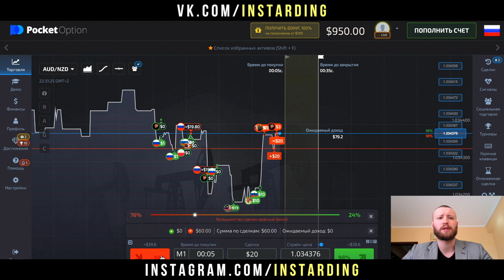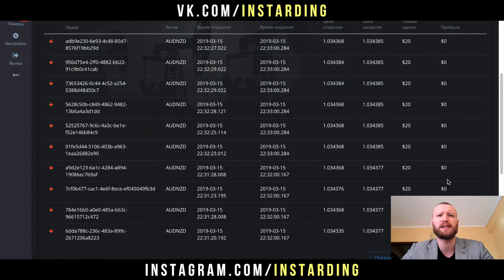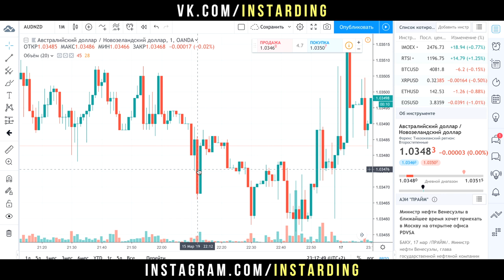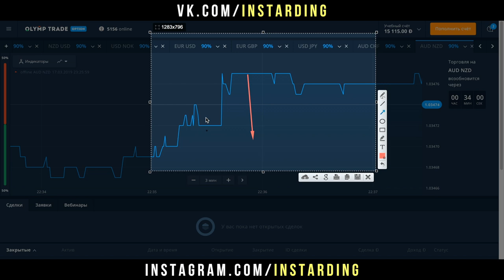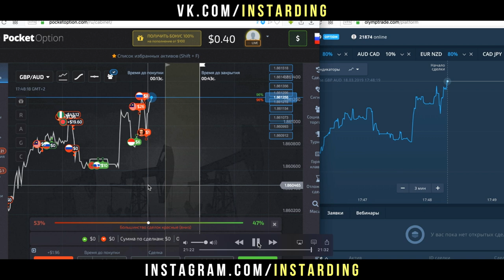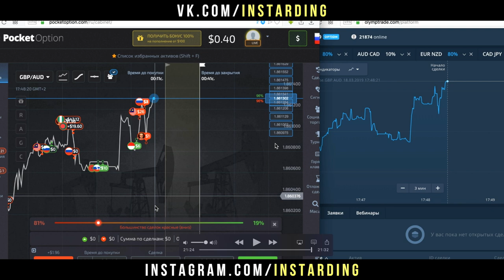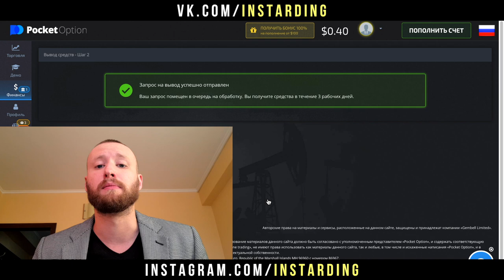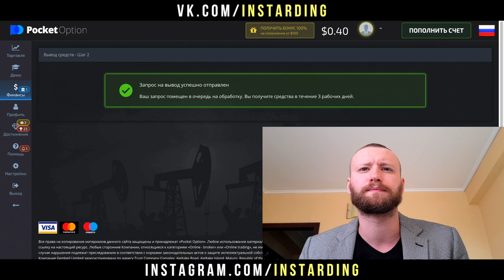РАЗОБЛАЧЕНИЕ POCKET OPTION! ЛИПОВЫЕ СЧЕТА! КАК ПОКЕТ ОПШН СЛИВАЕТ ЛЮДЕЙ!